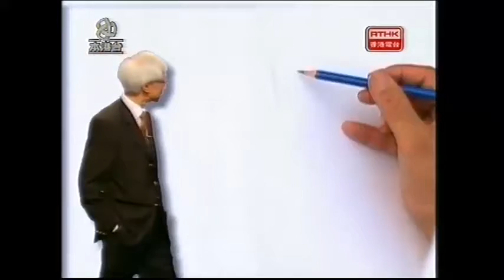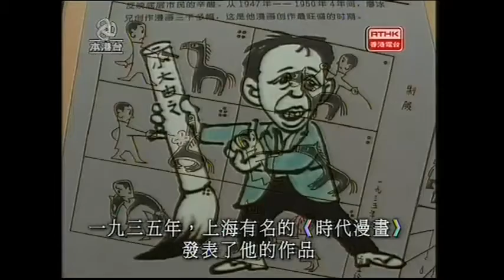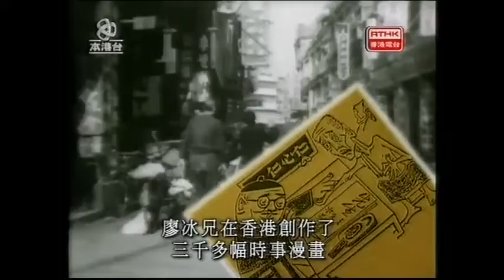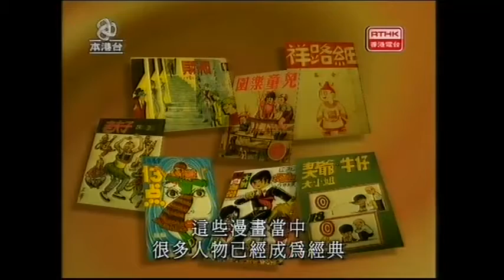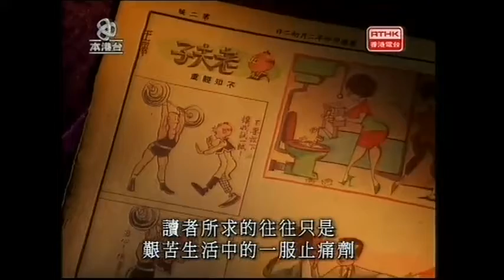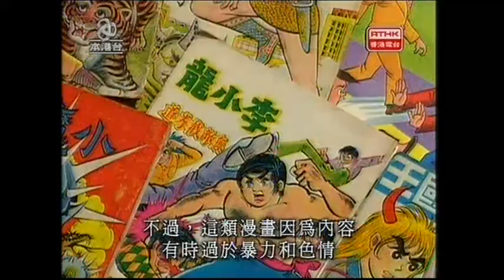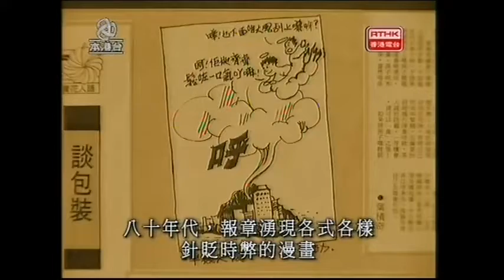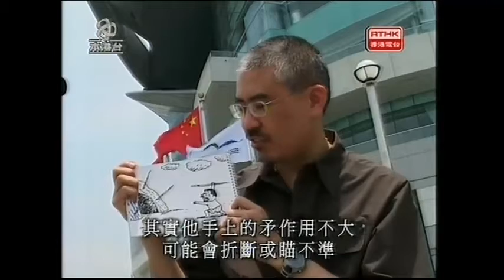百載鑪峰：漫畫年代 7zW7K95H6gI